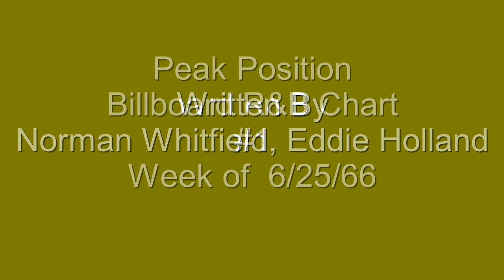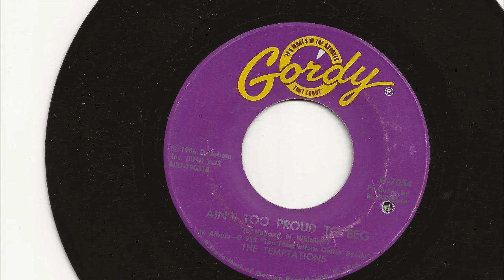Aint Too Proud To Beg - Temptations - 1966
Aint Too Proud To Beg, holds a significant spot in the Temptations history. This was the first single released that new writer/producer, Norman Whitfield , had full control over. Following up on the last single the Temptations released prior to this one, Get Ready,a Smokey Robinson written song, there was some concern that the new man in charge of the Temptations might screw it up. Whitfield had the last laugh however. Aint Too Proud To Beg hit #1, week of 6/25/66 and in fact stayed at #1 for 8 weeks. From that point forward, Whitfield had carte blanche to do anything he wanted to with the Temptations including pushing David Ruffin's voice out front as the primary lead singer of the group. That decision would end up in a nasty divorce in the group two years later.